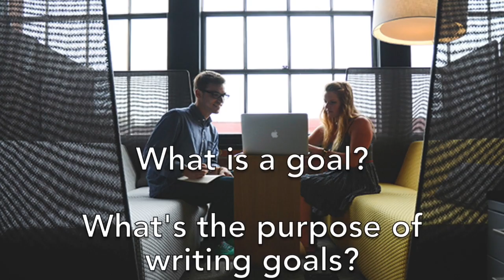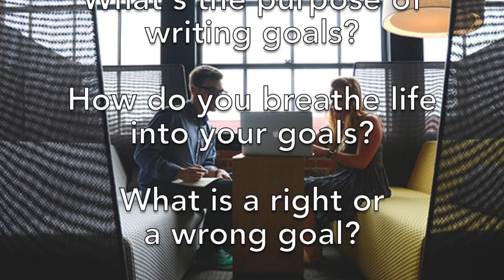Richard Flint - New Seminar - Turning Your Goals Into Gold! Book Richard Today!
You have been taught “You must have Goals to be successful!” The creation of Goals is only a part of the success journey. You can write them, and then, they become a part of your journey’s frustrations. In this new seminar, I am going to explore the purpose, and wrongs, about writing Goals, and the power they can bring to your life. I will give you a proven 4-Step Process that allows you to Turn Your Goals Into Gold!